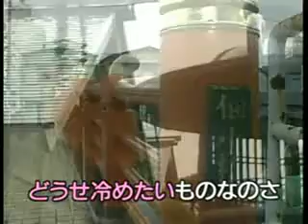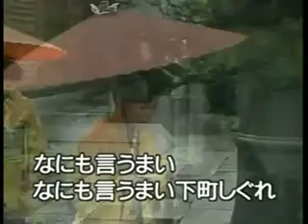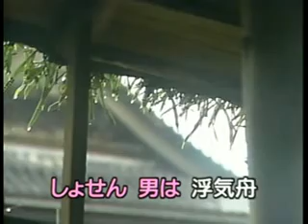懐メロカラオケ 「下町夢しぐれ」 原曲 ♪八代亜紀